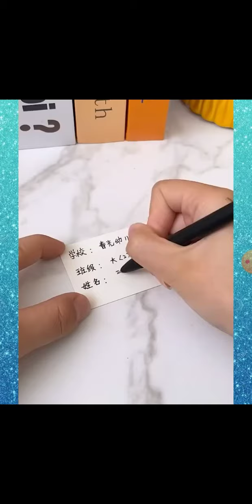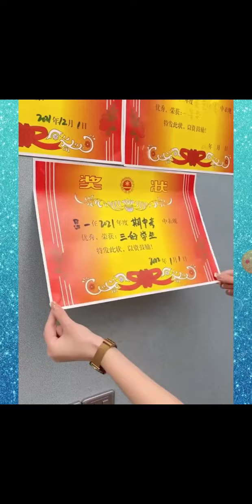New Gadgets|2022|BD USCARTOONS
bd uscartoons.
2022|NEW GADGETS|